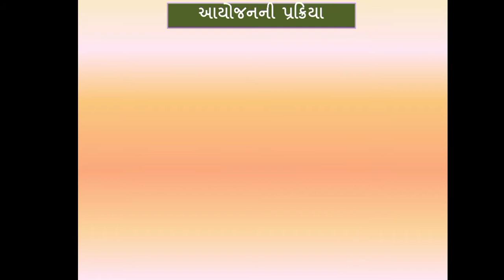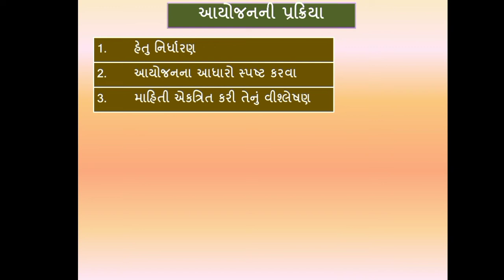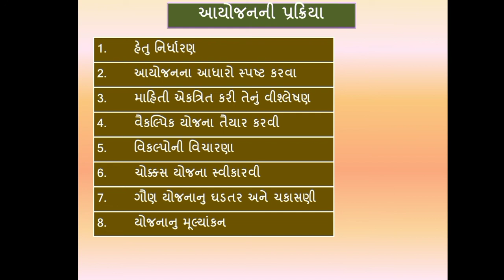STD 12 Commerce. Business Management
પ્રકરણ - ૩.  આયોજનની  પ્રક્રિયા